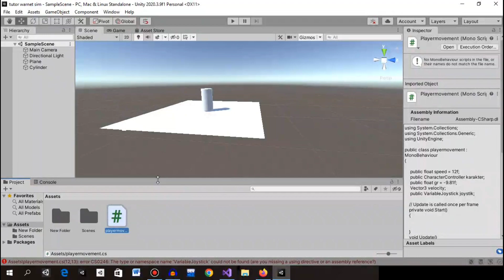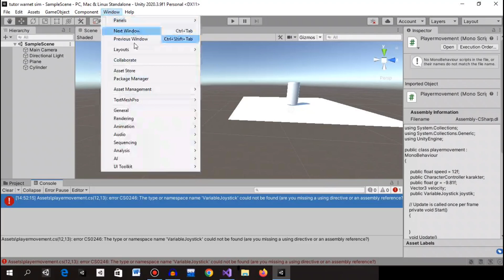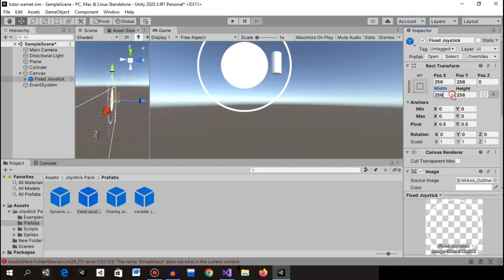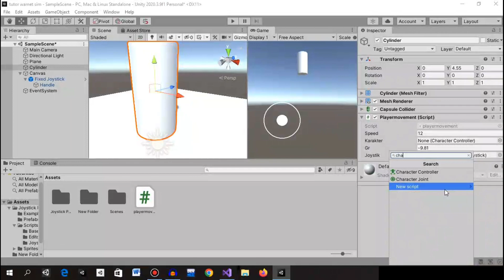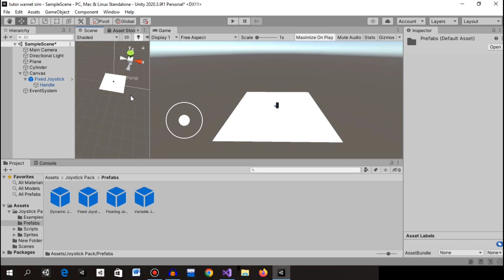Cara bikin JOYSTICK / ANALOG Mobile Android di Unity - Tutorial Unity Indonesia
Perlengkapan Gua :
▶Laptop Asus X455

APPS :
Unity 2020.3.9F1

Bantu Support Youtuber GameDev Indonesia.Supaya  GameDev Indonesia Semakin berkembang

tags.

warnet simulator indonesia
warnet bocil simulator
game warnet simulator  indonesia
warnet simulatr indonesia
warnet wibu simulator
ditdev
andylukito
livander gamedev
update warnet simulator
Windah basudara
Bocil FF
Tutorial Unity Android indonesia